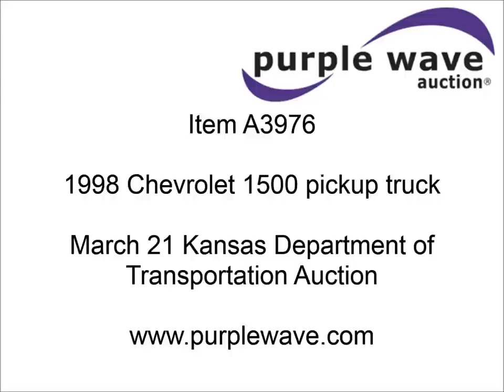1998 Chevrolet 1500 pickup truck for sale | sold at auction March 21, 2013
1998 Chevrolet 1500 pickup truck
178,340 miles on odometer
4.3L V6 gas engine
Automatic transmission
AC and heat
AM/FM
Manual windows and locks
Vinyl interior
Toolbox
Front tow hooks
235/75R15 tires
Passenger door dented
Dead battery
1GCEC14W0WZ227856